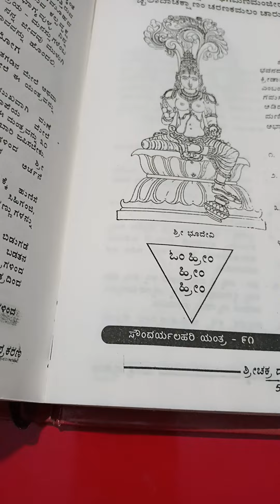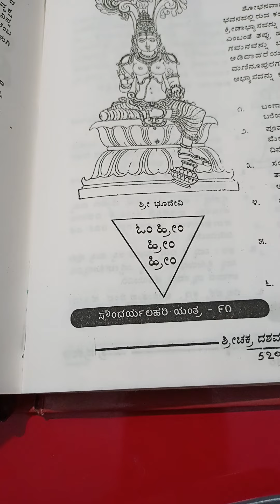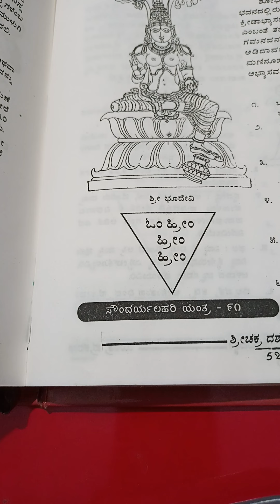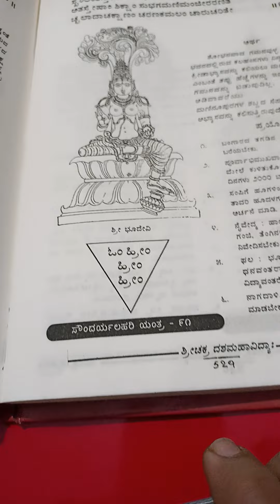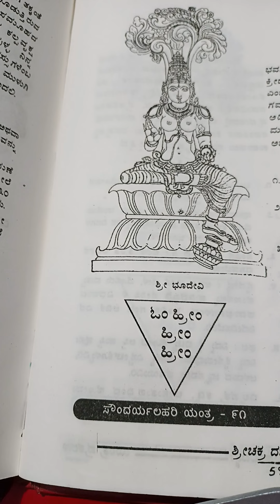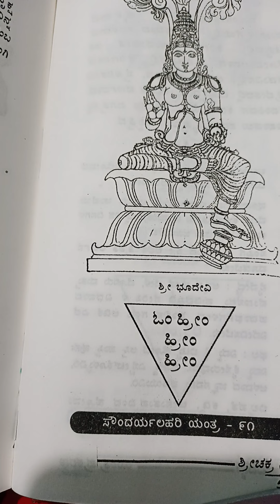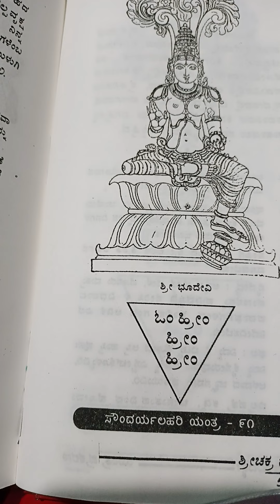ಮನೆ ಭೂಮಿ ಧನ ಧಾನ್ಯ ದೊಡ್ಡ ದೊಡ್ಡ ವೇದಾಂತ ಪಂಡಿತರೊಂಡನಾಟ ಇದೆಲ್ಲ ಬೇಕೆಂದರೆ ಶ್ರೀ ಭೂದೇವಿ ಯಂತ್ರ ಮಂತ್ರ 9620751224